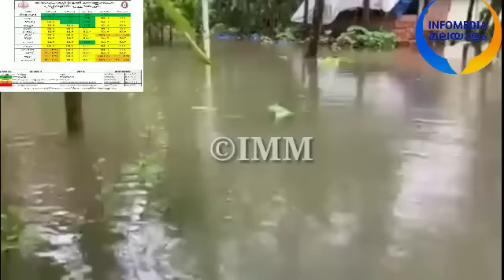നാളെ അവധി ♥️ 4 ജില്ലകളിൽ അതീവ ജാഗ്രത /വിദ്യാർത്ഥികൾ കാത്തിരുന്ന വാർത്ത breaking educational victers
നാളെ അവധി ♥️ 4 ജില്ലകളിൽ

എല്ലാ വിദ്യാഭ്യാസ സ്ഥാപനങ്ങൾക്കും അവധി പ്രഖ്യാപിച്ച് കലക്ടർ;ഇൻഫോമെഡിമലയാളം

11 ജില്ലകളിൽ തീവ്ര മഴ; എല്ലാ വിദ്യാഭ്യാസ സ്ഥാപനങ്ങൾക്കും അവധി പ്രഖ്യാപിച്ച് കലക്ടർ;info media Malayalam news
കനത്ത മഴ,നാളെ സ്കൂളുകൾക്ക് അവധി;6 ജില്ലകളിൽ ജാഗ്രതാ നിർദ്ദേശം;keralaweather info media malayalalam

അവധി ♥️വിദ്യാർത്ഥികൾ കാത്തിരുന്ന വാർത്ത‼️ breaking educational updates / kite victers online class

അവധി ♥️വിദ്യാർത്ഥികൾ കാത്തിരുന്ന വാർത്ത‼️breaking educational updates kite its victers online eduwin

ഇന്ന് അവധി ♥️വിദ്യാർത്ഥികൾ കാത്തിരുന്ന വാർത്ത‼️ breaking educational updates kite  its victers class

kite its victers channel timetable
സ്കൂളുകളും കോളേജുകളും അടച്ചിടുന്നു‼️  പുതിയ സംവിധാനം / its victers tomorrow timetable/ eduwin
സ്കൂളുകൾ breaking educational updates eduwin

തിങ്കൾ മുതൽ പുതിയ രീതി‼️സർക്കാർ ഉത്തരവ് വന്നു വിദ്യാർത്ഥികൾക്ക് തിരിച്ചടി victers timetable edu win
വിദ്യാർത്ഥികൾ കാത്തിരുന്ന വാർത്ത‼️6 breaking educational updates / kite victer
BIGBREAKING NEWS minister speaks/ kite its victers tomorrow timetable

KITE VICTERS TOMORROW TIMETABLE EDUWIN,+1 RE OPEN / KITE ITS VICTERS TOMORROW TIMETABLE MONDAY നവംബർ 22 VICTERS TOMORROW MONDAY TIME TABLE

Thanks -
kerala school re opening latest news kite victers Monday timetable,kerala school re opening latest news kite victers
timetable school opening date 2021

 അതീവ ജാഗ്രത /വിദ്യാർത്ഥികൾ കാത്തിരുന്ന വാർത്ത‼️ breaking educational news kite victers